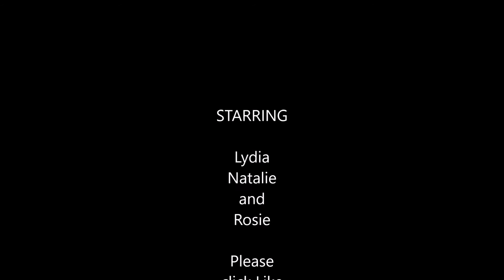3 Crazy Daughters Episode 1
This is the first episode where I spend my life long love of gaming with my 3 daughters to get there take on what I loved and grew up with in the world of gaming.